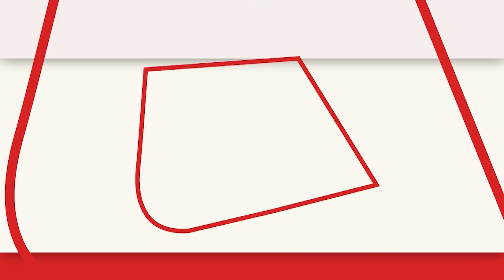BSF का 80 साल का यह रिटायर्ड जवान आज भी लगाता है अचूक निशाना | Aaj Tak | Latest News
80 साल की उम्र में लोग जहां बिस्तर पकड़ लेते हैं. लाचार हो जाते हैं. वहीं बीएसएफ से सेवानिवृत्त हुए 80 वर्षीय भूतपूर्व जवान चंदन सिंह सोढ़ा आज भी जब अपने कांपते हाथों से बंदूक थामते हैं तो अचूक निशाना साध देते हैं.
Where people grab the bed at the age of 80. become helpless. On the other hand, Chandan Singh Sodha, an 80-year-old former soldier who retired from the BSF, still makes a perfect target when he holds the gun with his trembling hands.